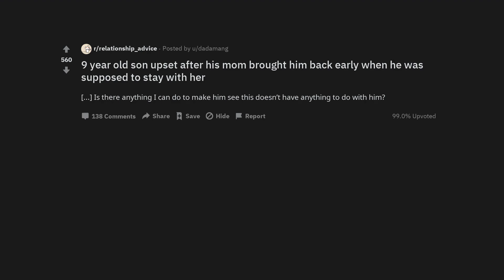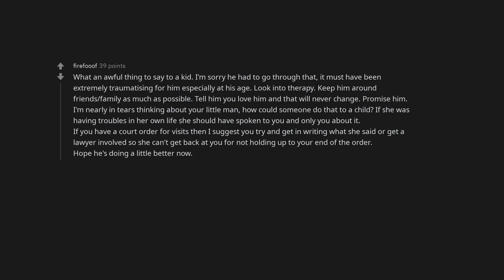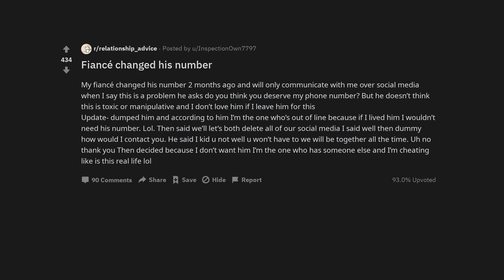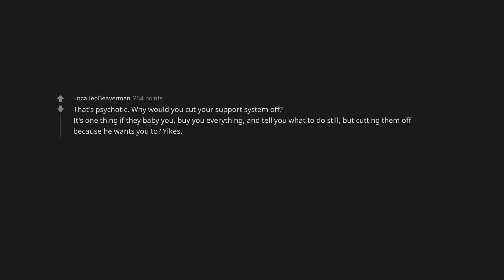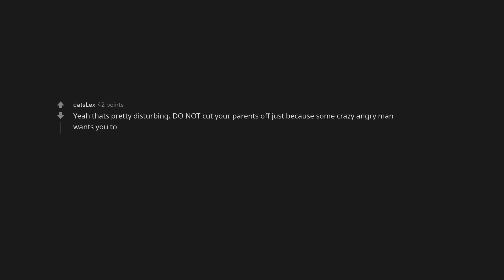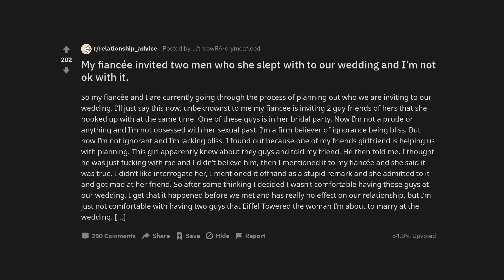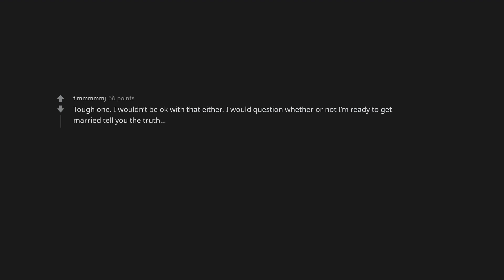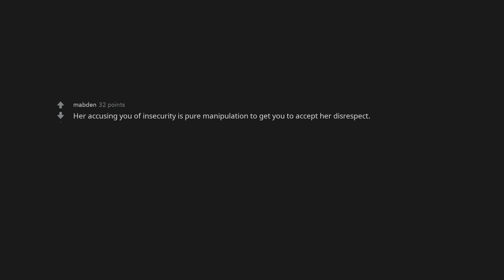9 year old son upset after his mom brought him back early when he was supposed to stay with her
Original Post:

9 year old son upset after his mom brought him back early when he was supposed to stay with her